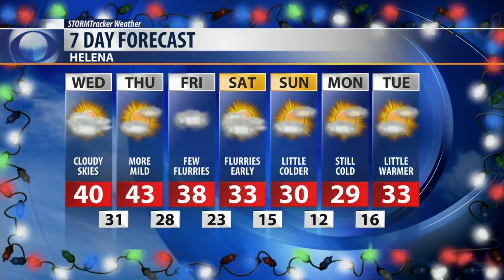Temperatures will continue to climb through Thursday before tapering off this weekend